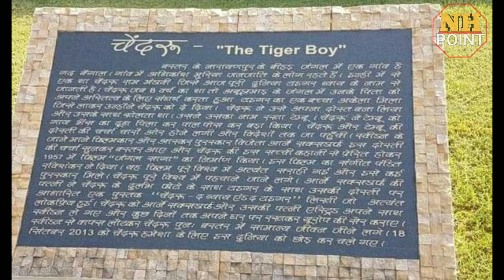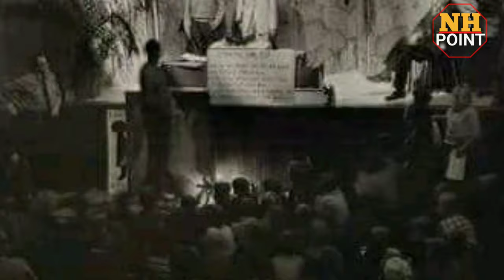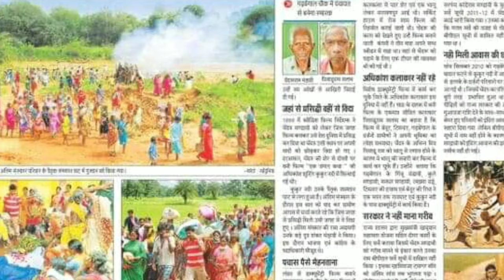इस लड़के पर बना है मोगली कार्टुन सिरीज़ चेंदरू मंडावी का इतिहास। आदिवासी का जंगल से होलीवुड का सफर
जंगल और आदिवासी दोनों एक दूसरे के पूरक है, आदिवासी अपने जल जंगल की रक्षा करते है और जंगल उन्हें जीवन देता है। बस्तर के जीवनदायनी जंगल के बीच बसा एक गांव “गढ़बंगाल” और वहाँ रहता उस गांव का हीरो “चेंदरू” जिसके किस्से हॉलीवुड तक पहुँच गए।
चेंदरू मंडावी जो एक मुरिया आदिवासी था, उसके पिता और दादा एक कुशल शिकारी थे। एक दिन जंगल से वह चेंदरू के लिये एक तोहफा लाये, तोहफा एक दोस्ती का जिसने चेंदरू का जीवन बदल दिया। बांस की टोकरी में छुपे तोहफे को देखने चेंदरू बड़ा ही उत्साहित था, और जब टोकरी खुली, चेंदरू ने अपने सोच से परे कुछ पाया। टोकरी में था एक बाघ का बच्चा। जिसे देख चेंदरू ने उसे गले लगा लिया। और इस मुलाकात से बाघ और चेंदरू की दोस्ती की शुरूआत हो गई।

चेंदरू ने उस बाघ का नाम रखा टेम्बू। टेम्बू और चेंदरू साथ गांव में घूमते, जंगल जाते, नदी में मछलियां पकड़ते और जंगल मे कभी तेंदुए मिल जाते तो वह भी इनके साथ खेलने लगते। जब चेंदरू और टेम्बू रात को घर आते, चेंदरू की माँ उनके लिये चावल और मछली बना कर रखती। दोस्ती का यह किस्सा गांव गांव फैलने लगा और एक दिन विदेश में स्वीडन तक पहुच गया, स्वीडन के मशहूर डायरेक्टर “अरने सक्सडोर्फ” को जब यह किस्सा पता चला, वह सीधा बस्तर आ पहुचे।

सोचिए एक ऐसा दृश्य जहाँ एक इंसान और एक बाघ एक दूसरे के दोस्त हो, दोनों में कोई बैर नही। जिनकी सुबह साथ मे होती है और रात भी। कोई भी ऐसा किस्सा सुन ले तो अपनी आंखों से देख कर ही दम भरे, और अब ऐसा दृश्य डायरेक्टर “अरने सक्सडोर्फ” के सामने था। जिसे देख उस दृश्य को उन्होंने पूरी दुनिया को दिखाने का फैसला कर लिया।

अरने सक्सडोर्फ ने फ़िल्म बनाई “द फ्लूट एंड द एरो” जिसे भारत मे नाम दिया गया “द जंगल सागा”। फ़िल्म अंतराष्ट्रीय स्तर पर खूब सफल रही। 1957 में बनी इस फ़िल्म को 1958 के कांस फ़िल्म फेस्टिवल में भी जगह मिली। फ़िल्म की शूटिंग के समय अरेन सक्सडोर्फ और चेंदरू में एक रिश्ता सा बन गया। अरने सक्सडोर्फ के शब्द थे कि वह चेंदरू को अपने बेटे की तरह देखते थे। फ़िल्म की वजह से चेंदरू और टेम्बू कि कहानी दुनिया ने देखी, अब दुनिया चेंदरू को करीब से देखने की लालसा में थी। अरेन भी चाहते थे कि चेंदरू वो जगह देखे जहाँ से वह आये है, तो उन्होंने चेंदरू को स्वीडन ले जाने का सोचा। और वो उसे स्वीडन ले गए।

स्वीडन चेंदरू के लिये एक अलग ही दुनिया थी, अरेन ने उसे एक परिवार का माहौल दिया, उन्होंने उसे अपने घर पर ही रखा और अरेन की पत्नी “अस्त्रिड सक्सडोर्फ” ने चेंदरू की अपने बेटे की तरह देखरेख की। अस्त्रिड एक सफल फोटोग्राफर थी, फ़िल्म शूटिंग के समय उन्होंने चेंदरू की कई तस्वीरें खीची और एक किताब भी प्रकाशित की “चेंदरू – द बॉय एंड द टाइगर”। स्वीडन में चेंदरू करीब एक साल तक रहा, उस दौरान उसने बहुत सी प्रेस कॉन्फ्रेंस, फ़िल्म स्क्रीनिंग की, और अपने चाहने वालो से मिला। दुनिया उतावली थी उस बाल कलाकार से मिलने जिसकी दोस्ती एक बाघ से है, जो एक बाघ के साथ रहता है। पूरा विश्व अब चेंदरू को टाइगर बॉय के नाम से जानने लगा। एक साल बाद चेंदरू स्वदेश वापस लौटा। मुम्बई पहुँच कर उसकी मुलाकात हुई तत्कालीन प्रधानमंत्री जवाहर लाल नेहरू से, उन्होंने चेंदरू को पढ़ने के लिये कहा, पर चेंदरू के पिता ने उसे वापस बुला लिया।

चेंदरू अब बस्तर के अपने गांव वापस आ गया, पर वापस आने के कुछ दिनों बाद टेम्बू चलबसा। चेंदरू उदास रहने लगा पर वह धीरे धीरे पुरानी ज़िन्दगी में लौटा और फिर गुमनाम हो गया। गुमनामी की ज़िंदगी जीते चन्दरु की 2013 में खबर आई, पर वह खबर उसकी मौत की थी। गुमनामी में खोए हॉलीवुड के उस सितारे के लिये कोई सार्वजनिक शोकसभा तक नही देखी गई, सब भूल चुके थे उसे। अंत मे सरकार को होश आया और रायपुर में निर्मित जंगल सफारी में टेम्बू और चेंदरू की एक मूर्ति स्थापित की गई।

बस्तर के जंगल से हॉलीवुड का स्टार और फिर गुमनामी, कहानी फिल्मी है पर सच है। जीवन में उतार चढ़ाव ही जीवन का सत्य है, और चेंदरू की कहानी उसका सीधा उदहारण। प्रदेश में बहुत सी कहानियां है बस जिन्हें खोजने की ज़रूरत है। पिटारे से जब जब ऐसी कहानियां बाहर आएंगी, हमे कुछ नया सीखा जाएंगी। यह कोसल कथा का एक प्रयास था, गुम हो चुकी चेंदरू की कथा को सबको सामने लाने की।

(अगर आपके पास भी कोई ऐसी गुम हो चुकी या अनकही कहानी की जानकारी हो, तो हमसे साझा करें) tribal